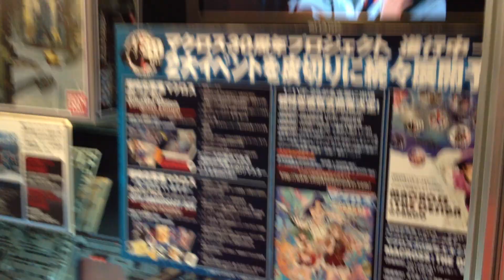Hobbymedia.it - Bandai Shizuoka Hobby Show 2012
Manga and anime toys spotted in the Bandai Hobby booth at Shizuoka Hobby Show 2012.